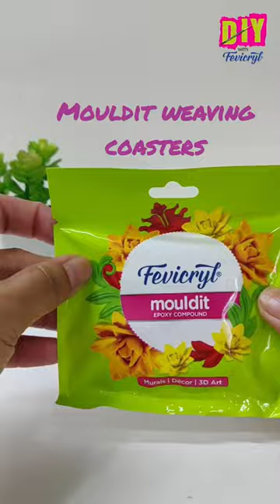DIY Coasters | Mouldit Creations | Fevicryl Hobby Ideas India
Make these unique Weaved Coasters as it’s a great way to add a little aesthetic touch to your coffee table.

Made using Fevicryl Mouldit and Fevicryl Acrylic Colours, this will add a pop of colour to your morning coffee snaps!

Comment 🙋🏻if you like these DIY coasters.